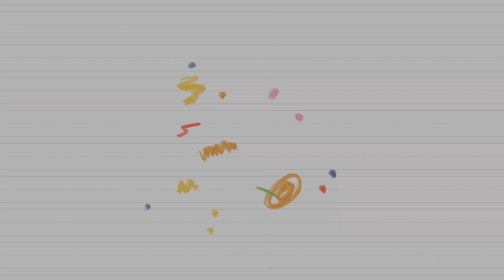Tristar Reads 2024 Winners Elijah and Sylvia Riggs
Kingston Springs siblings Elijah and Sylvia Riggs are both winners in this year's Tristar Reads contest.

Elijah is a seventh-grader and he won the Overall Winner category in the reading contest by reading 33 thousand minutes over the summer.  His sister  Sylvia is our Middle School Student (5-8) Winner with just under 30 thousand minutes of reading.